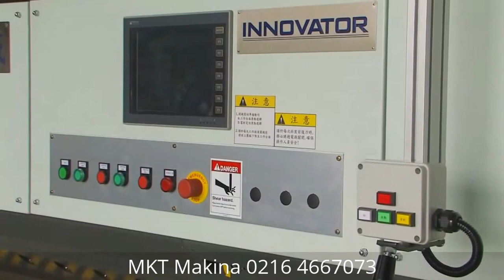mkt makina innovator cutmate 3200d çift bıçaklı giyotin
kaplama balyasının tek seferde her iki yanını da keserek mükemmel paralellik ve ölçü hassasiyeti elde edilir. Kullanımı son derece kolay kullanıcı güvenliği üst seviyededir.